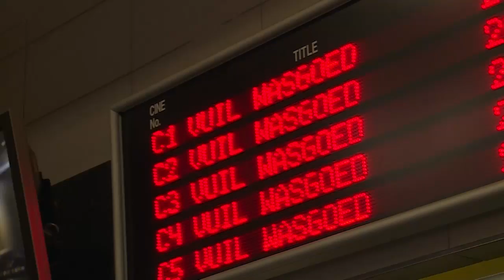Bravo!: Voorskou - 17 Desember 2017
Bravo! is elke Sondag om 19:30 op die kassie. Maak seker jy is ingeskakel!